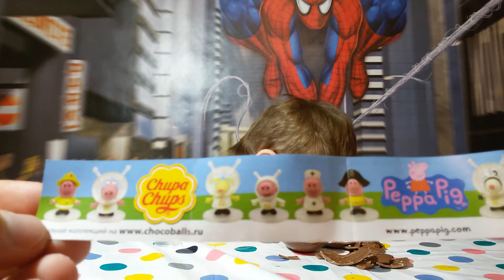Свинка Пеппа Чупа Чупс шары с сюрприз открываем игрушки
Свинка Пеппа Чупа Чупс шары с сюрприз открываем игрушки Peppa Pig Chupa Chups surprise balls toys